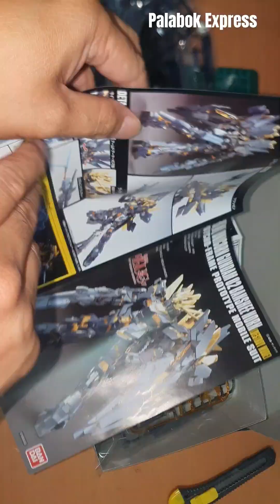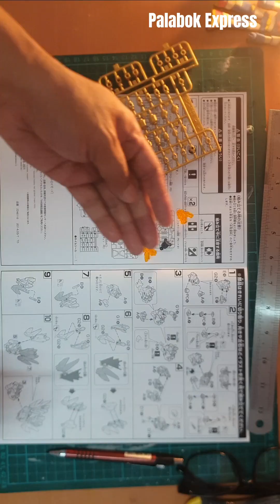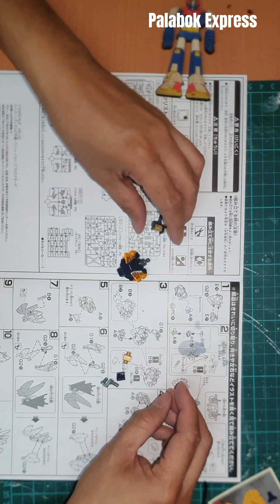GUNPLA Built Unicorn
GUNPLA Built RX-0 [N] Unicorn Gundam 02 BANSHEE NORN (Destroy mode).
Full psycho frame prototype mobile suit. 1/144 scale. Bandai